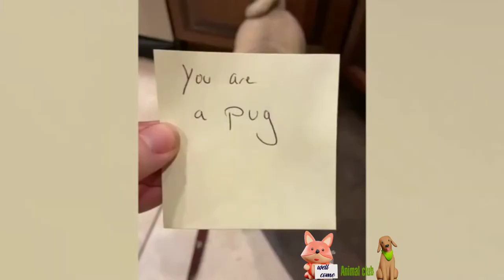Funniest Animals Videos - Best Cute Cats😹 and Crazy Dogs🐶 Videos 2022! Funny animals#1#funny animal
Welcome to Animals Club!
Try not to laugh!animal club#funnyanimals